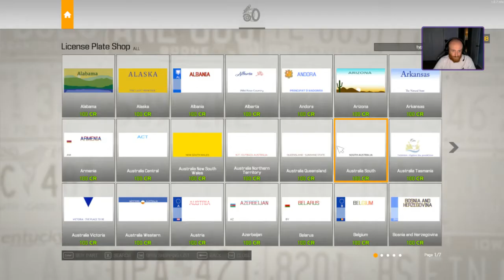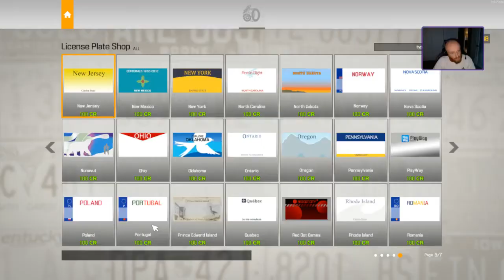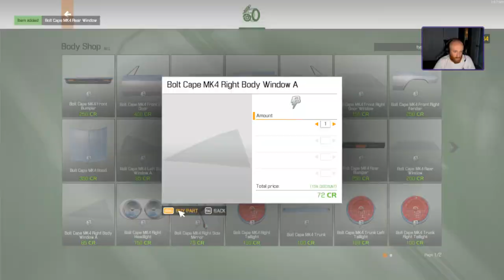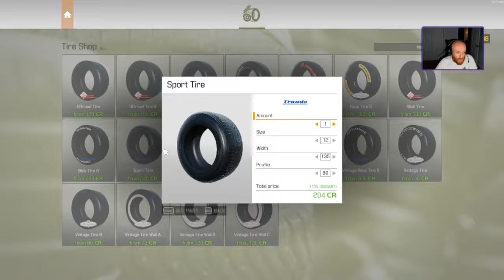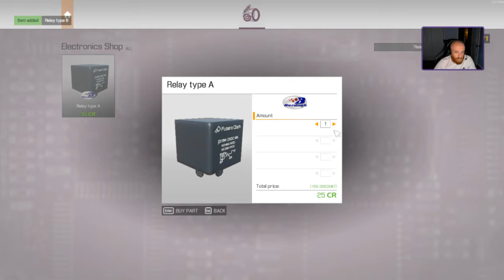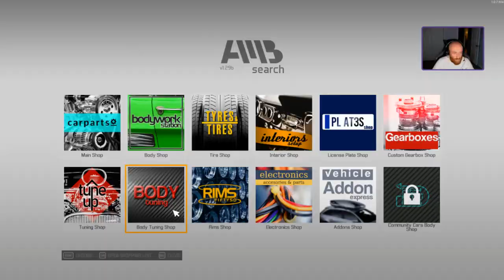Barn Find - Bolt Cape (Super Charged) Build - Stream #56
Follow along on my 56th stream as I build a 1965 Bolt Cape Mk4 from the ground up! I found this car in a barn and for roughly $26k I took it home, stripped it down and restored her to her former glory. Take a peek to see how she comes out! Also, you can follow along on twitch when I stream @ ZMcDizle! Feel free to add any comments, stream suggestions or game suggestions down in the comments below!